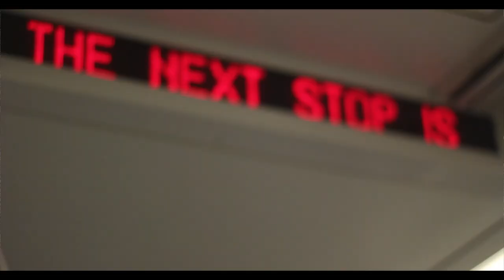NYOS III | The Short Film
MTWWD Presents the third and final installment of the the Not Your Ordinary Student Series featuring MTWWD Sponsored Dancer and Team Rocket's own Anthony "SoundWave " Wyche"

Song -Jackpot : Tyke The Wiz

2014 MindlezzThoughtz Media And Arts